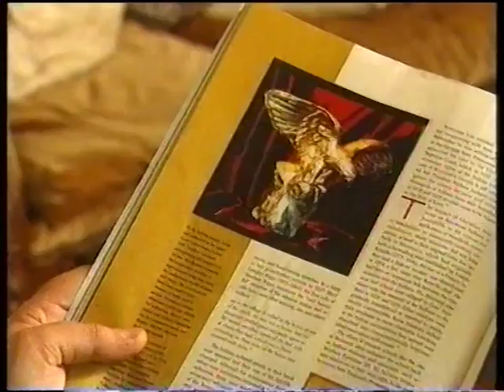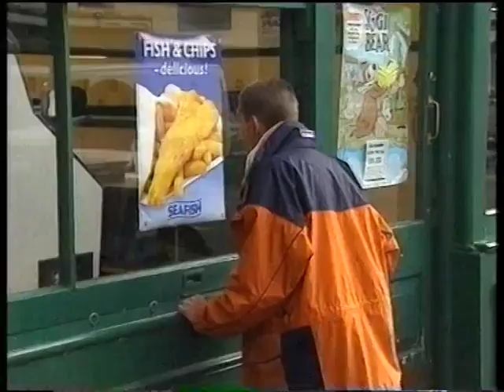ChuckleVision 12x06 The Maltby Falcon (Unedited)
Originally uploaded by MicroChuckleBoy.